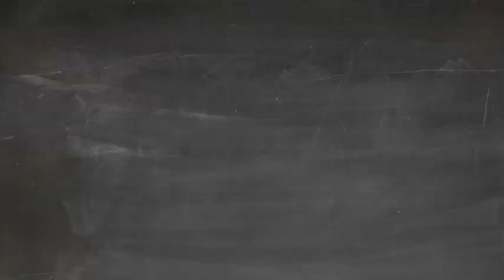10242021 22nd Service after Pentecost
Worship Notes:10242021“Meditation” by Jacob Arcadelt (c. 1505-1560). Public Domain.“Be Near Me, Lord” by K. Lee Scott. One License Song #90-28-14.“Praise Be to God in the Highest” by Friedrich W. Zachau (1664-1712). Public Domain.“March” by G. F. Handel (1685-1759). Public Domain.Hymn #50, I Sing the Praise of Love Almighty;  G. Tersteegen, transl. M.F. Marshall; St. Petersburg, D. Bortniansky.  Public DomainHymn #555, Here, Savior, in this Quiet Place, F.P. Green; Chatham, P. Cutts.    CCLI Song # 2769248
Hymn #579, Great God of Earth and Heaven; S.E. Murray – CCLI # 4224956; King’s Lynn, Trad. English Melody, arr. R.V. Williams.  Permission to reprint, podcast, and / or stream the music in this service obtained from ONE LICENSE with license #735340-A. Permissions granted under CCLI License # 11212116 Call to Worship, Invocation pp.38-39 Wee Worship Book, Incar 5